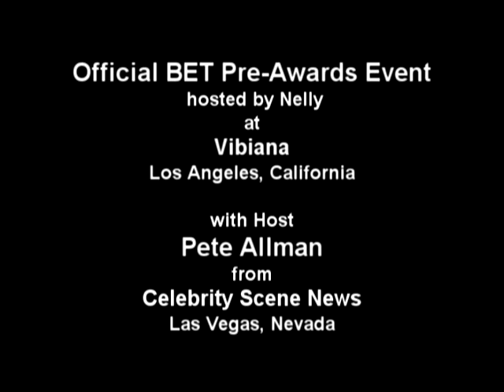Jamie Hector at BET Awards 2008 Pre-Party Red Carpet